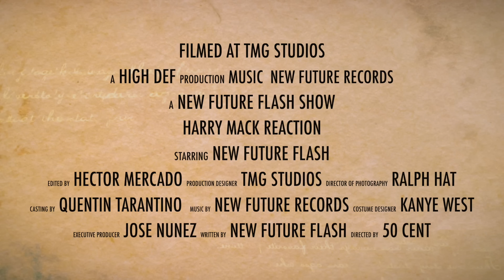FIRE!! | Class Is In Session | Harry Mack Omegle Bars 72 | TMG REACTS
OMEGLE 72

New Future Flash is filmed at TMG Studio.
For TMG Mack Mafia merchandise and apparel visit

1. Like the Video 👍

$NEWFUTUREFLASHH